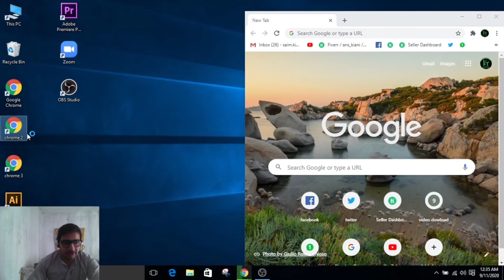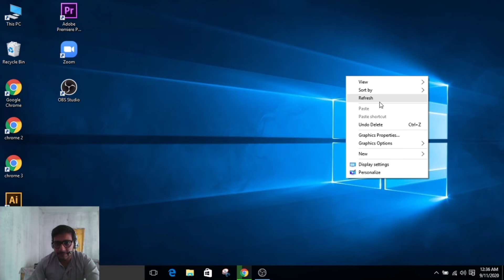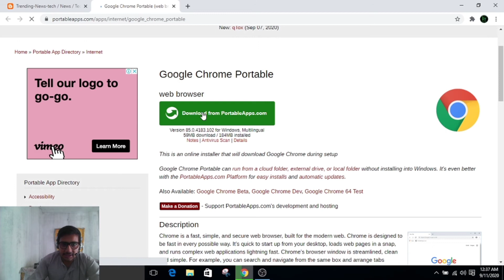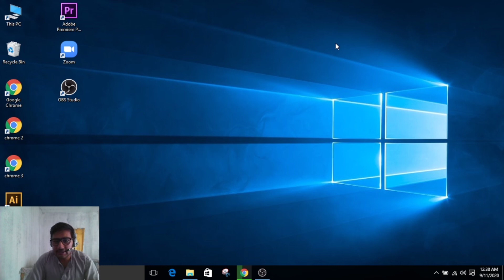how to install 2 chrome in one pc,1 pc may 2 chrome browser ksy install krain,unlimited chrome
about;
               how to install 2 chrome in one pc in video may ap ko btaow ga ksy aik laptop may ya pc may 2 chrome browser install kr satty hn balky 2 nai unlimited chrome browser install kr sakty hn . ya boht asam or simple trick ha jisy koi b asani sy kr sakta han. ap multiple id"s aik waqr may 1 e browser my istamal kar sakty hn